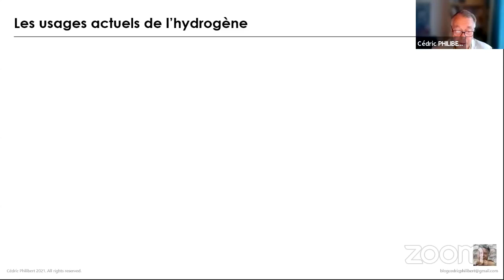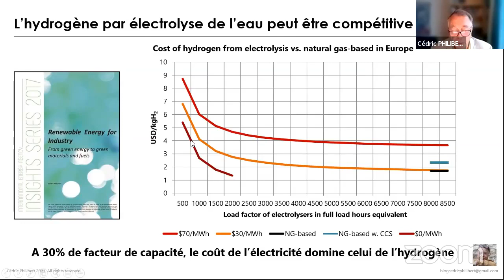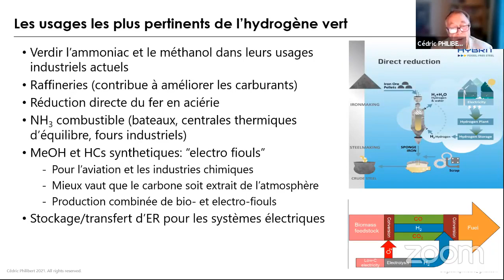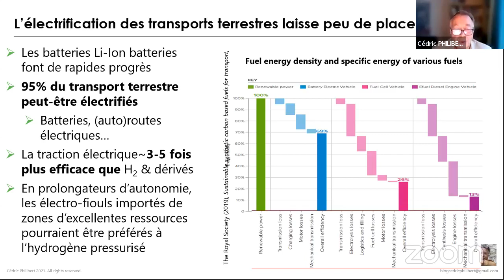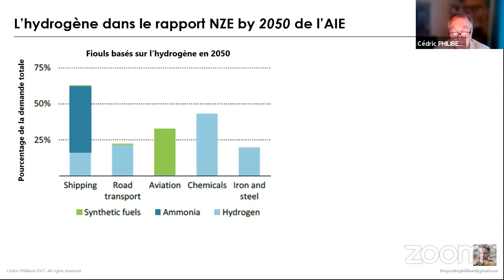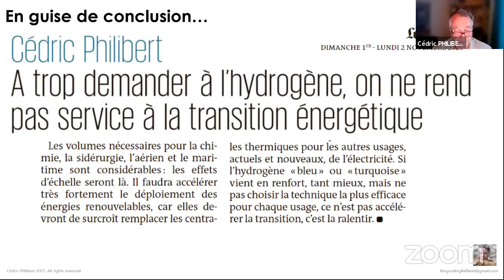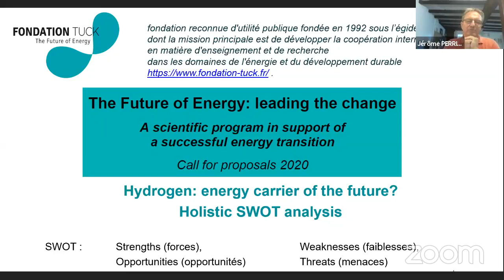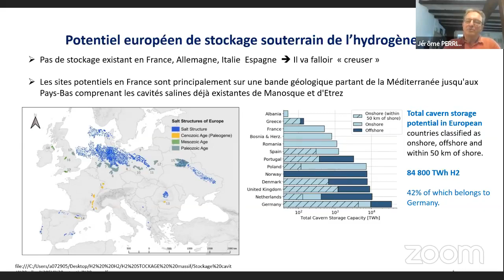2050 : quelle place pour l’hydrogène en France et en Europe pour atteindre la neutralité carbone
Après une première conférence autour de l'hydrogène, son principe et ses possibilités, l'association Démocrates pour la Planète vous propose un nouveau rendez-vous pour comprendre la place de l'hydrogène dans les systèmes énergétiques français et européen à l’horizon 2050 pour atteindre la neutralité carbone.
Avec
-Cédric Philibert, chercheur associé à l’Ifri et expert sur l’hydrogène et la décarbonation de l’industrie,
-Christophe Grudler, député européen membre de la commission de l'industrie,
de la recherche et de l'énergie,
-Jérôme Perrin de DPLP pour l'animation.